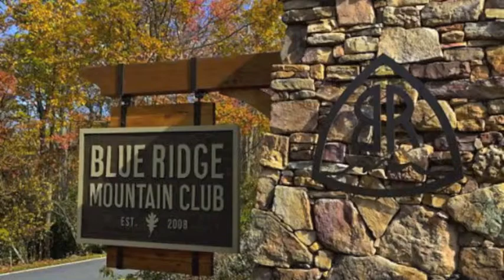Luxurious mountain home located in the Blue Ridge Mountain Club